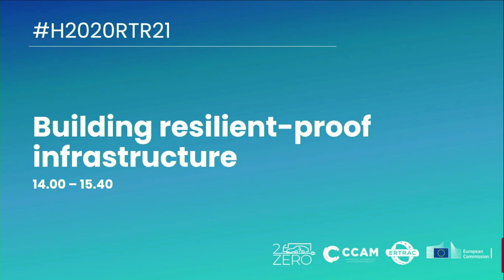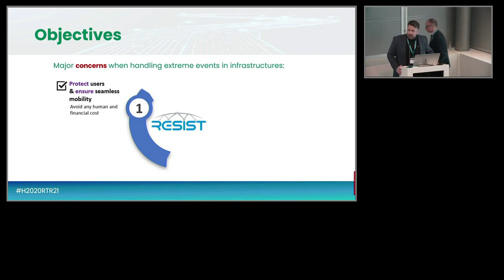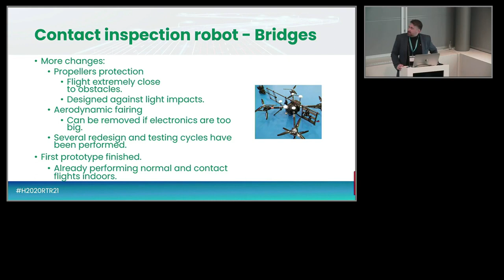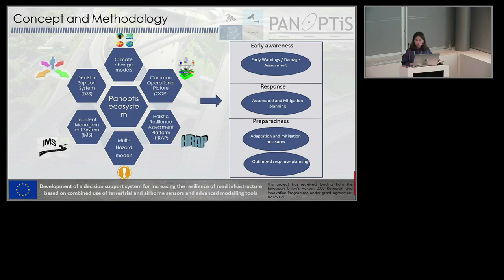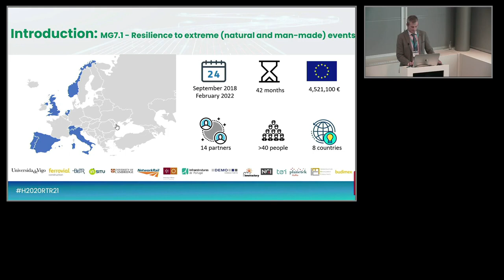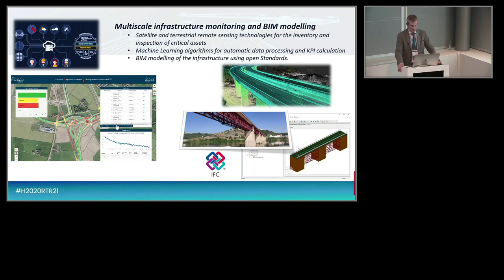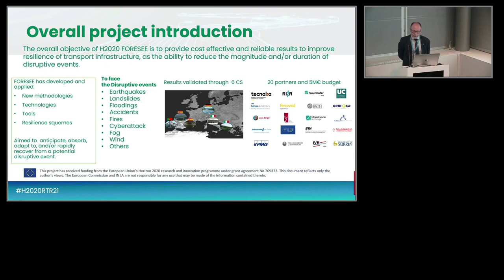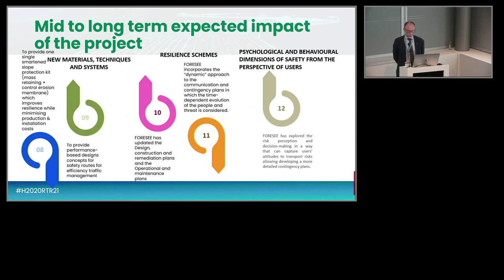H2020RTR21 Session 5: Building resilient proof infrastructure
The H2020 Road Transport Research European Conference was back with its 5th edition on 29 & 30 March 2022.